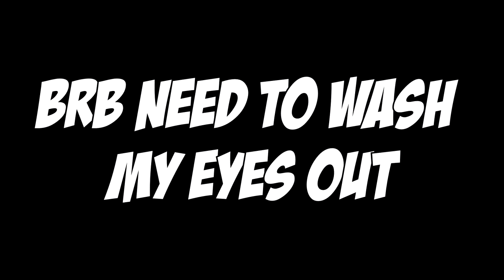HALO COMBO - M-56 Scorpion TANK & F2H BANSHEE (War Thunder Tanks Gameplay)